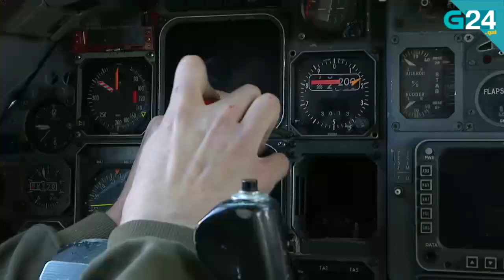Un Falcon do exército recibe unha segunda vida en Lugo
A segunda vida dun Falcon do exército: de transportar autoridades a laboratorio de prácticas no FP de Lugo